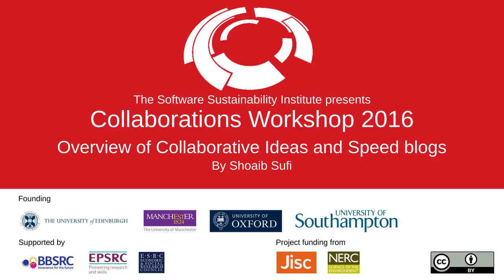Overview of Collaborative Ideas and Speed blogs